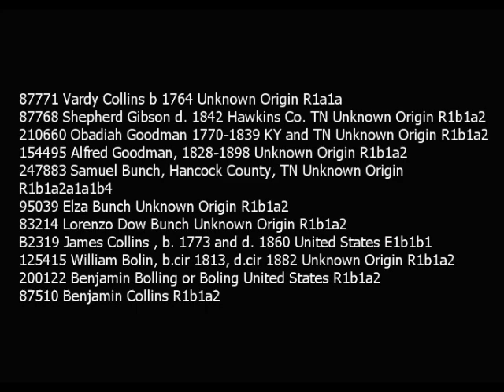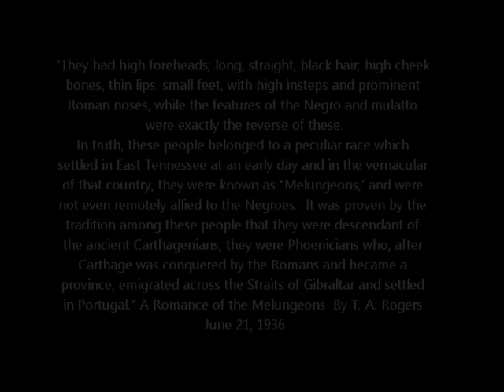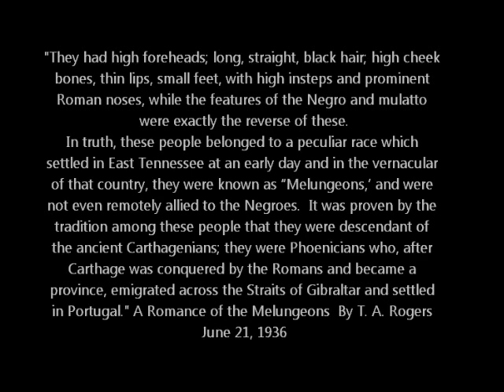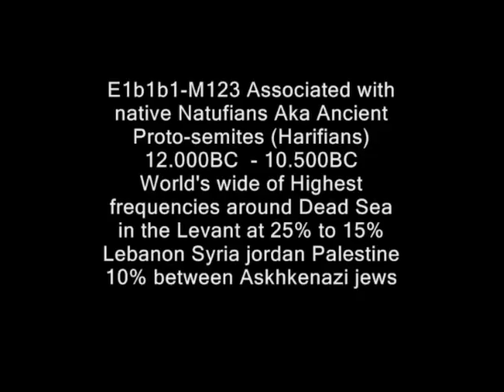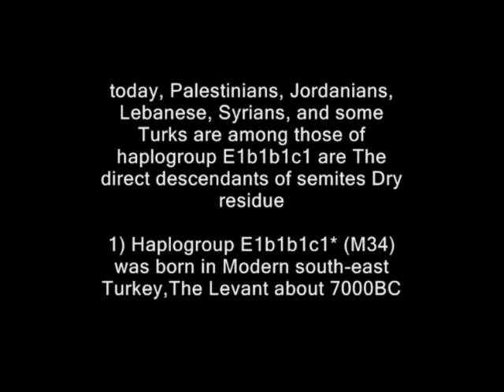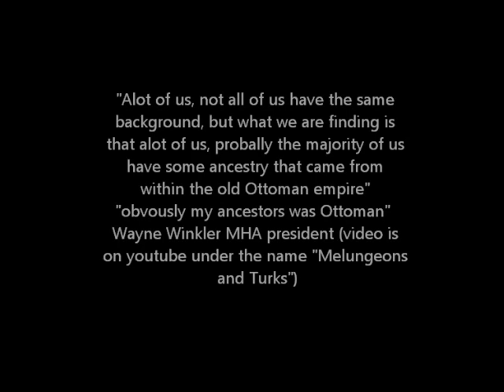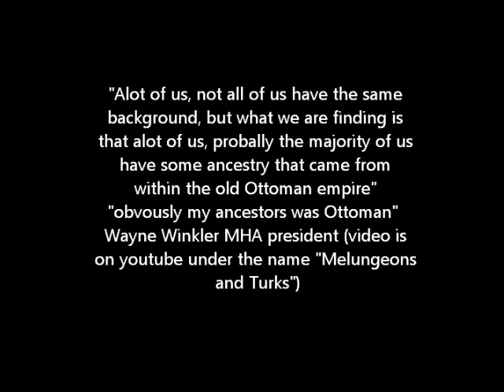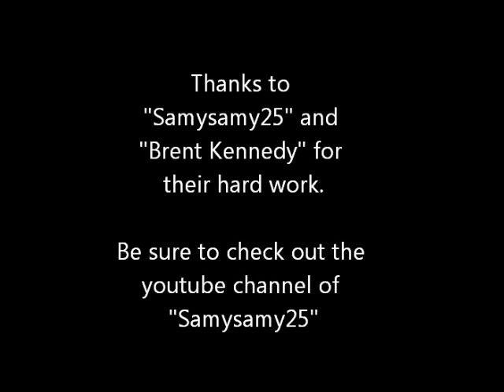Haplogroup E1b1 Melungeon DNA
Haplogroup E1b1 Melungeon dna Phoenicia